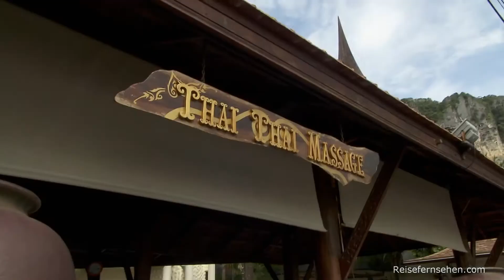Travel Clip Cliff Diving Krabi / Thailand by Reisefernsehen.com - Reisevideo / travel video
Video über Cliff Diving auf Krabi (Thailand) by Reisefernsehen.com. Weitere Infos